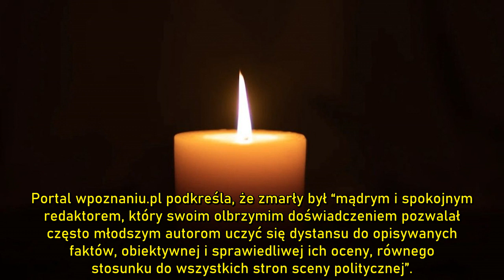Nie żyje ceniony polski dziennikarz . Miał dopiero 61- lat